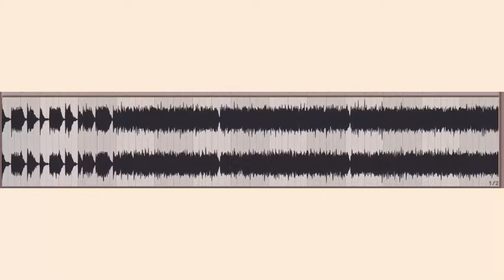Tárrega Capricho arabe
Este fue el inicio de mi afición por orquestar a Tárrega:  Cuando tenía 18 ó 19 años toqué con la banda de música de Sumacárcel (Valencia) esta obra que el maestro Tárrega había escrito para guitarra. Era un certamen de bandas de música en Villarreal, su ciudad natal, y por ello fue la obra obligada. Si entonces la pudimos tocar en versión banda, ¿por qué no hacer su orquestación?